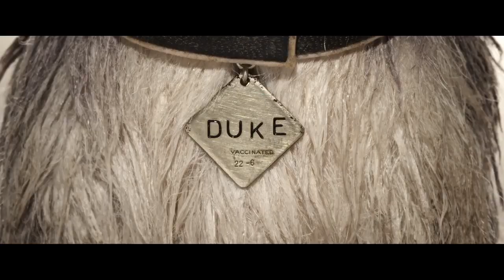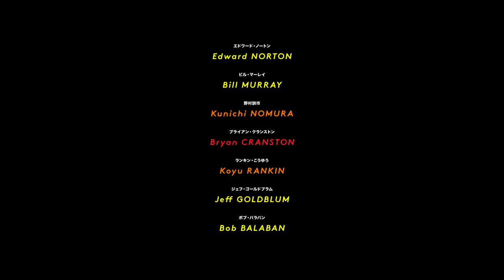Isle of Dogs (4.6.2018)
In the future, an outbreak of canine flu leads the mayor of a Japanese city to banish all dogs to an island that's a garbage dump. The outcasts must soon embark on an epic journey when a 12-year-old boy arrives on the island to find his beloved pet.